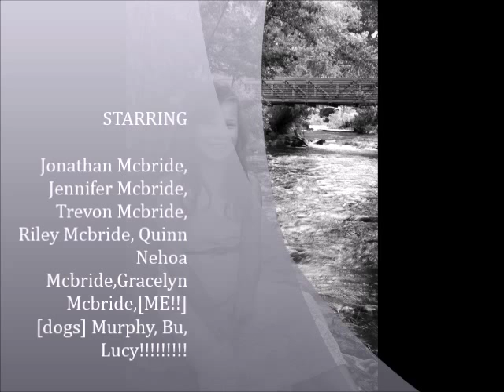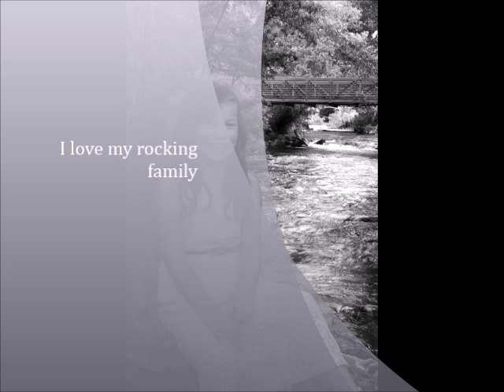My Rocking Family - By Gracelyn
The first video made by my daughter (Gracelyn McBride) of her family. She is 9 years old.